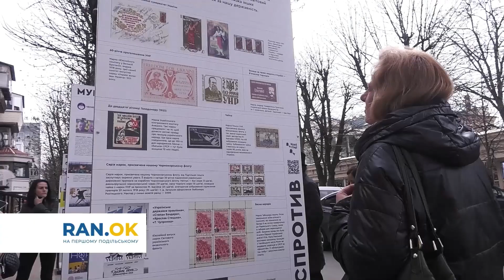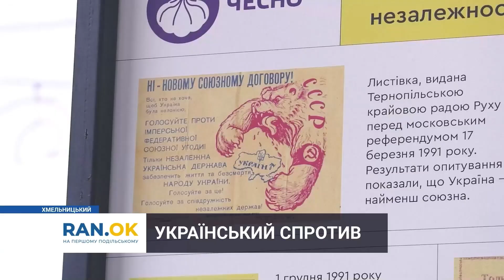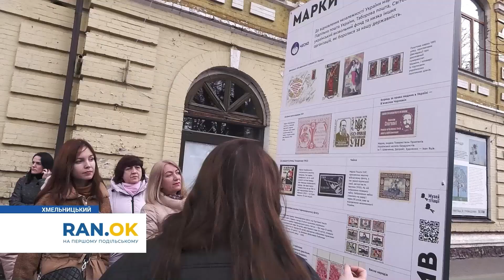Новини Хмельниччини 17.04.2023